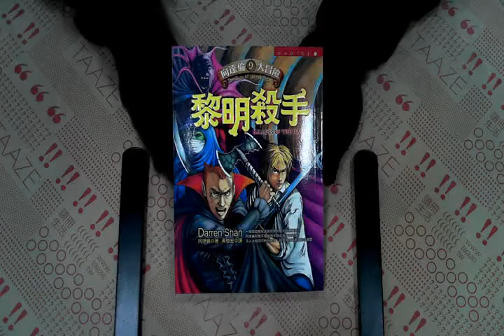TAAZE｜黎明殺手 二手書書況 9573320681